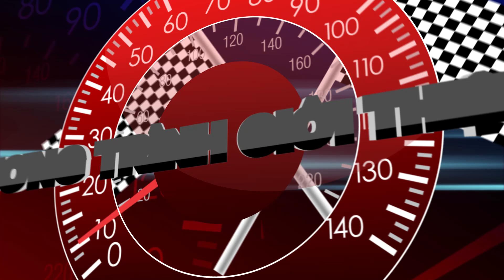Chạy thử xe Yamaha LEXi 6